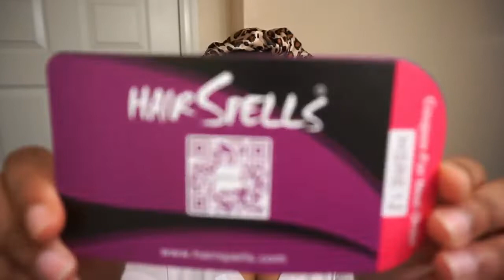Rose Gold Wig Under $50! | Hairspells Synthetic Wig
Hi everyone. Welcome back to Hairspells 😜

Hair specs:  Gorgeous Pink Synthetic Lace Front Wig (SWW019)

P.S. Type "SWW019" in the search box, you would find it directly.

✅ USE COUPON "NayahA" TO GET EXTRA $10 OFF IF ORDER MORE THAN $50!!